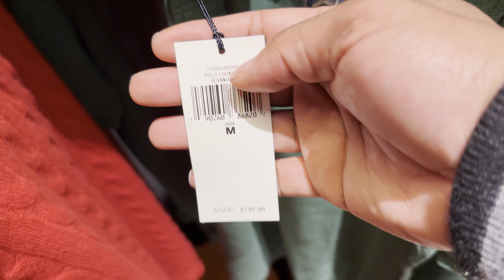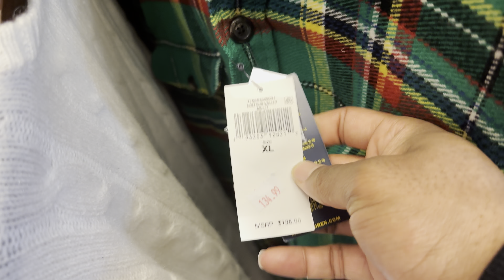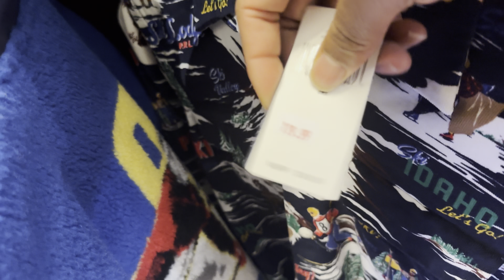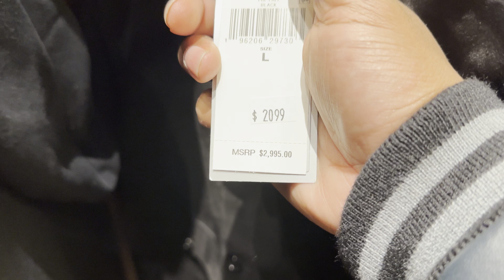POLO RALPH LAUREN MENS RETAIL SHOPPING AT THE POLO RL STORE | HAUL & TRY ON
This Video Was Recorded At Polo Ralph Lauren Highland Park Village Store In Dallas Tx